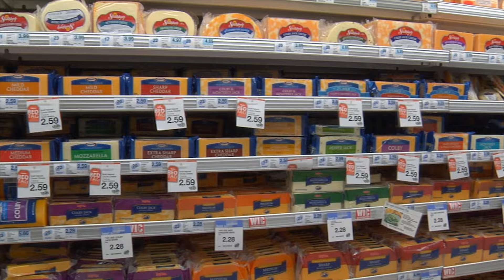Follow Milk's Journey from Farm to Store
Learn about milk's safe, efficient journey from the farm to the store from Dr. Lloyd Metzger, a professor at South Dakota State University.